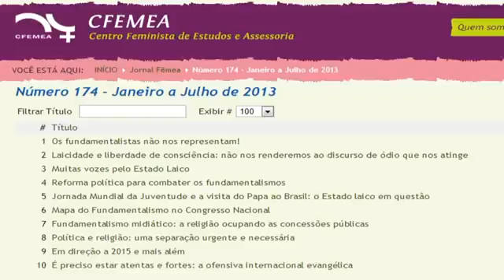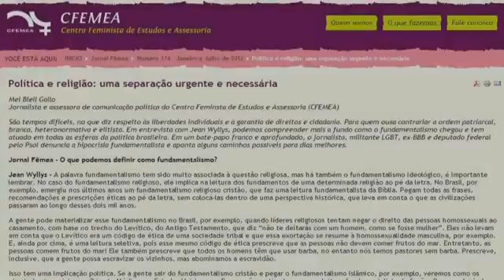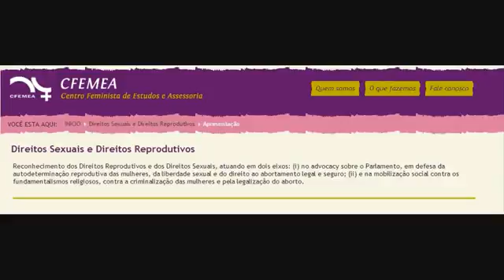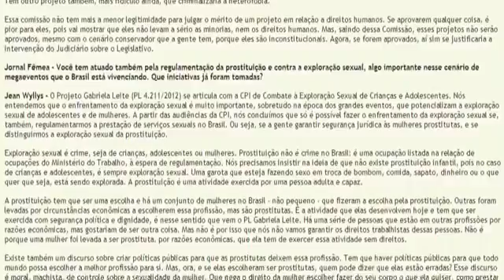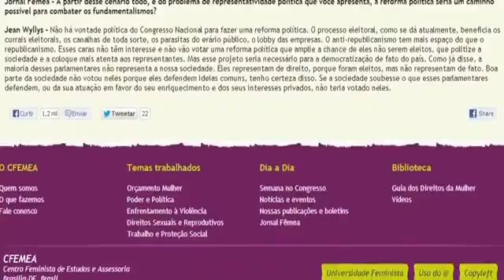PLD-DENUNCIAS GRAVES-PASTOR REAGE A AÇÕES GAYS.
VEJA COMO É FERRENHA A BATALHA PELA LIBERDADE DE EXPRESSÃO EM NOSSO PAÍS.